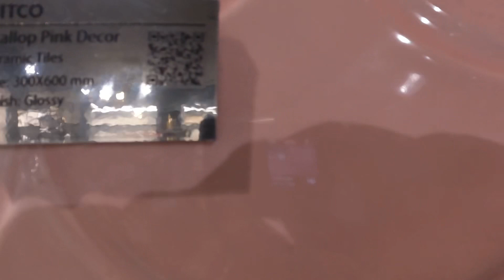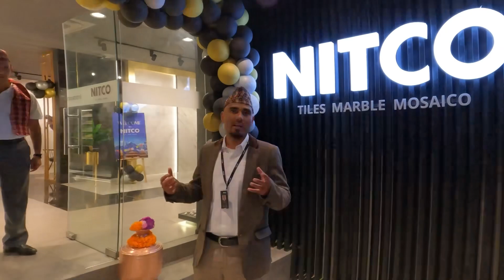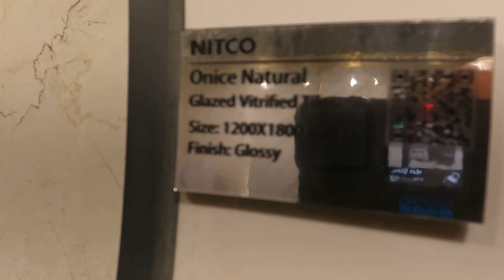One Of The Largest Experience Center opened In Kathmandu,Nepal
Musician: @iksonmusic485